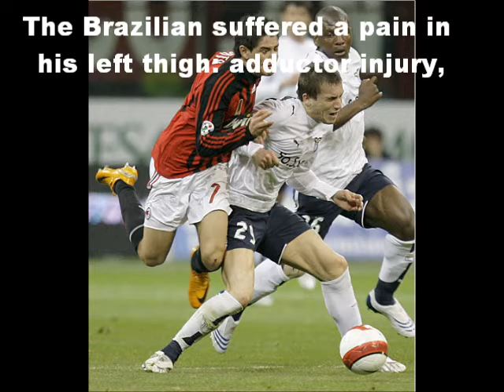Yet another injury for Alexandre Pato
Bad start for Alexandre Pato : first injury five days before the onset of the season against Sampdoria.

After a contrast in a match, the Brazilian suffered a pain in his left thigh: adductor injury, that the outcome of the first test. AC Milan awaits the outcome of further tests to find out how much time he must give him up, but surely the Brazilian will miss the first two league games.

The staff of the AC Milan likely try to recover it for the third of Serie A, after the break for the national.